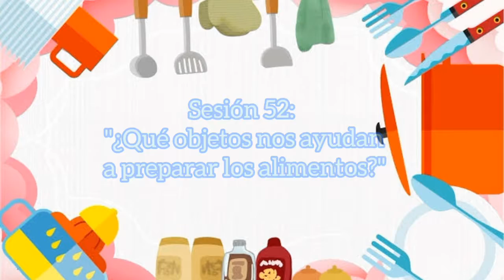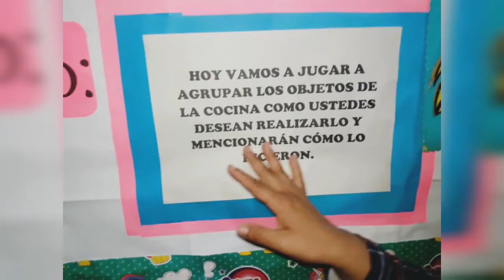Sesión 52:"¿Qué objetos nos ayudan a preparar los alimentos?"-Miss Vanessa-Aula Respetuosos II-5años